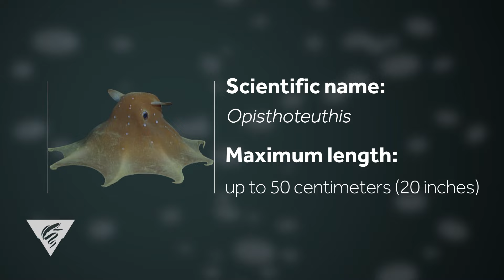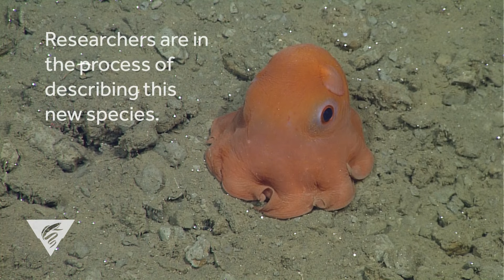Flapjack octopus: This charming cephalopod made headlines for cuteness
The flapjack octopus Opisthoteuthis is a cirrate octopus. A small pair of fins on their mantle and webbed arms allow them to either drift or pulse like a jellyfish just above the seafloor. Scientists believe the finger-like cirri lining each arm are used to detect and capture small prey such as small crustaceans, polychaetes, and molluscs living in the mud.

Many cephalopods die shortly after they spawn, but Opisthoteuthis is able to continuously spawn throughout their lifetime. Their eggs require up to three years to develop and hatch. Given the length of time for egg development, it is thought these species may be relatively  long-lived, but little is known about their natural history.

In 2014, MBARI researchers collected flapjack octopuses in Monterey Bay for a collaborative exhibit at the Monterey Bay Aquarium. Upon a closer look, they discovered that the individuals collected were actually an undescribed species.

Common name: Flapjack octopus
Scientific name: Opisthoteuthis
Reported depth range: 130 meters – 2,350 meters (430-7,710 feet)
Size: up to 50 centimeters (20 inches)

Editor: Ted Blanco
Writer: Larissa Lemon
Production team: Kyra Schlining, Susan von Thun, Nancy Jacobsen Stout